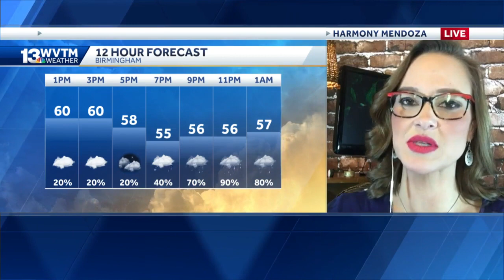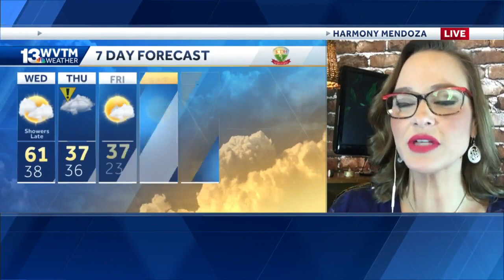Rain, cold front headed our way